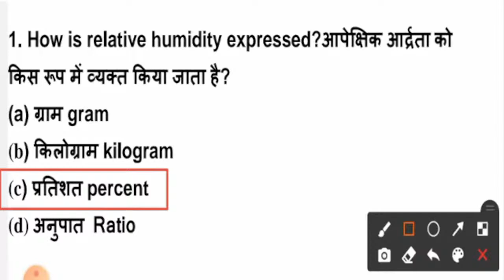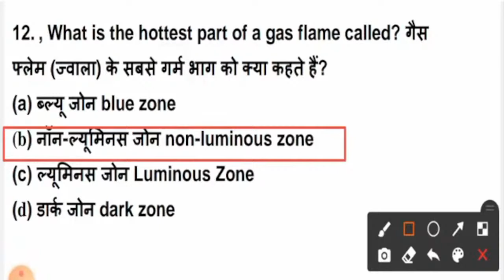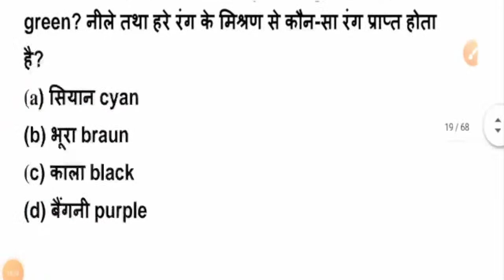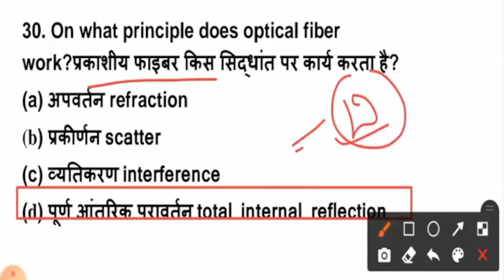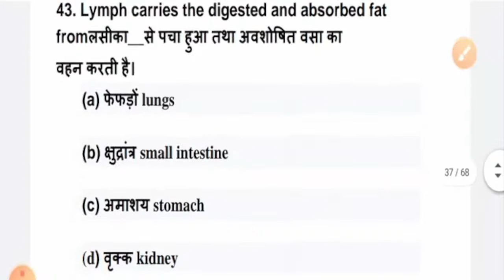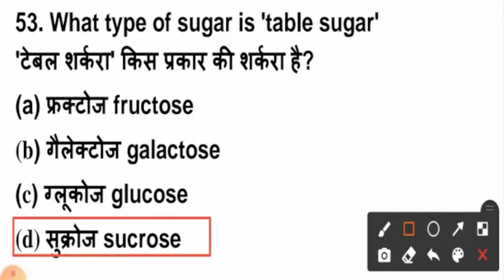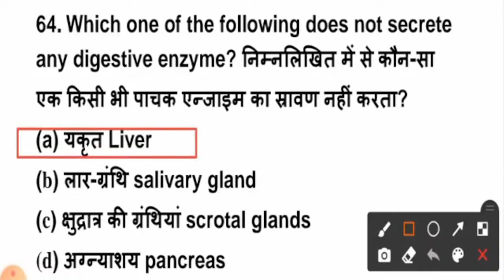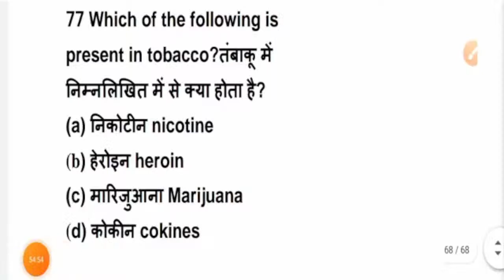SSC CHSL GK GS-10 QUESTION 2022 BSA | SSC CGL GK 2022|SSC CHSL GK PAPER 2022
FLPIKART –

join new channel:-
CURRENT AFFAIRS KE LIYE SABHI DEKHE:-